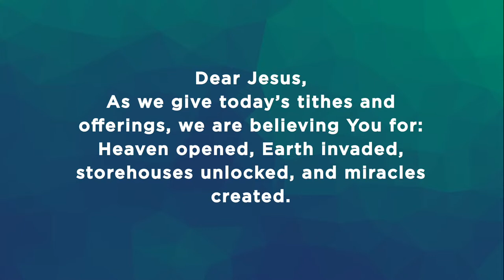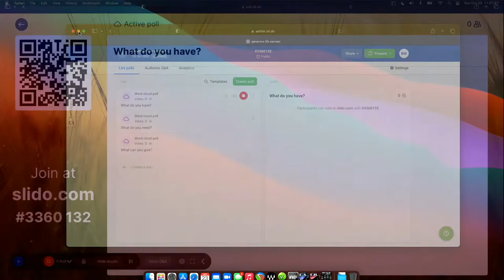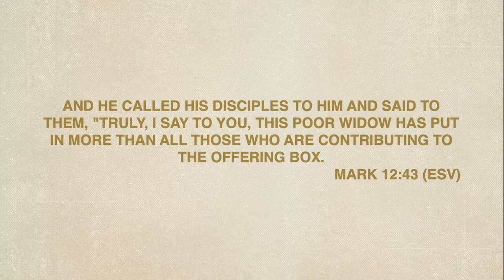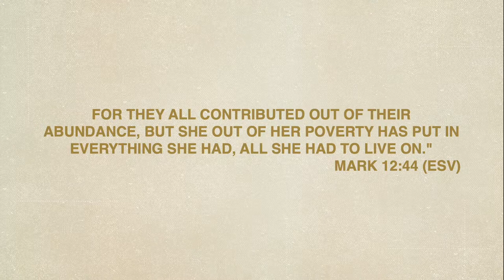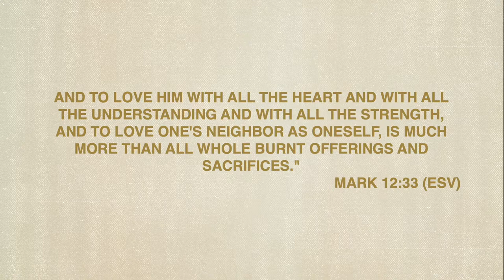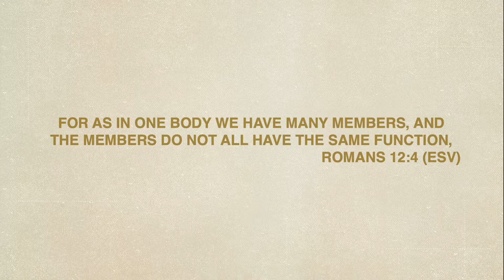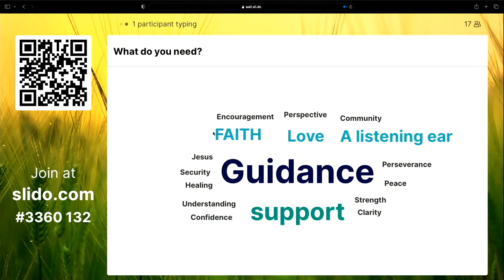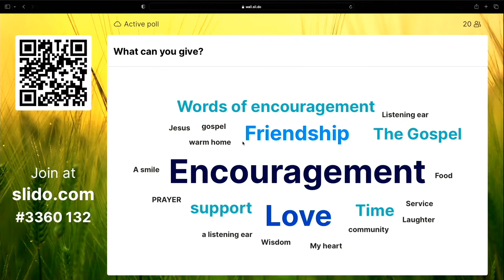A Generous Life | Give What You Have